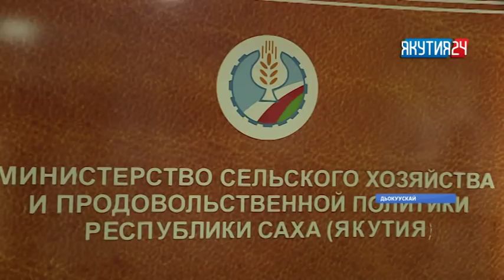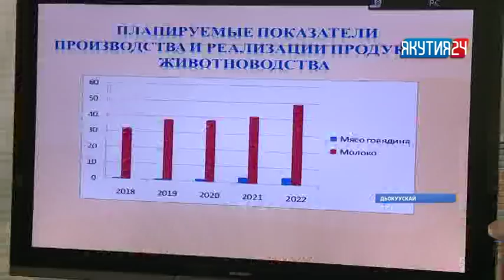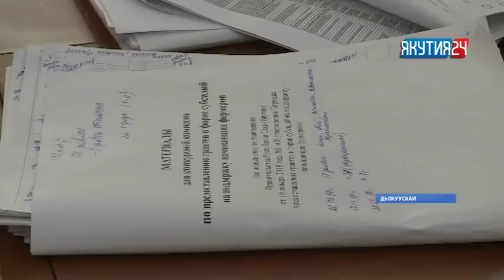«Саха сирэ» информационнай биэрии. Кулун тутар 28 күнэ, 20:30 ч.